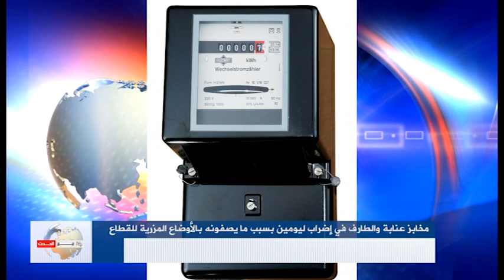الجزائر اليوم 2012/07/21 Algeria Today Algerie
عناوين نشرتنا لهذا اليوم

1/ تقارير مخابراتية وبوليسية تحذر من ثورة في الجزائر بسبب الفسادالمتعلق بملف توزيع السكن وتنصح الولاة بعدم توزيع 66 وحدة سكنية في الوقت الراهن.

2/ النقابة الوطنية للاطباء الأخصائيين تتهم ولد عباس بالتلاعببملايير الدولارات في ظل إستمرار تفاقم ندرة الأدوية

3/ مخابز عنابة والطارف في إضراب ليومين بسبب ما يصفونه بالأوضاعالمزرية للقطاع

4/ سكان بلدية الولجة بسطيف يثورون ضد الدرك الجزائري بعد المطاردةالتي أودت بحياة شابين

5/ فلاحو غليزان ومستغانم يغلقون مقر ولاية غليزان للمطالبة بمستحقاتهم.